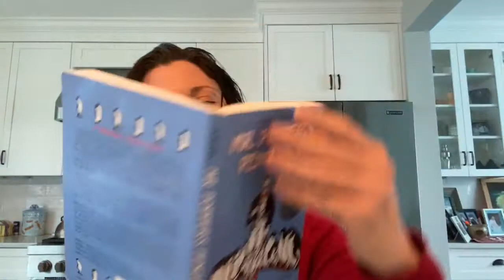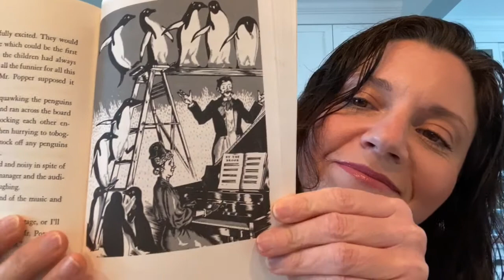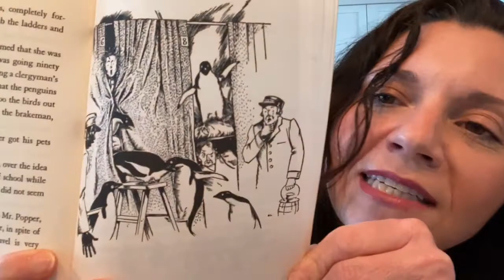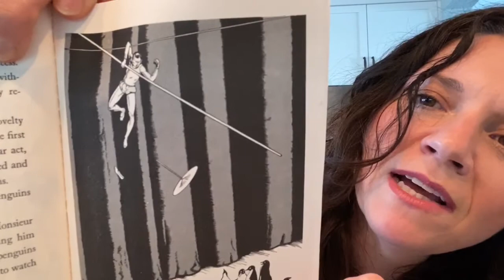Chapter 15&16: Mr. Popper’s Penguins